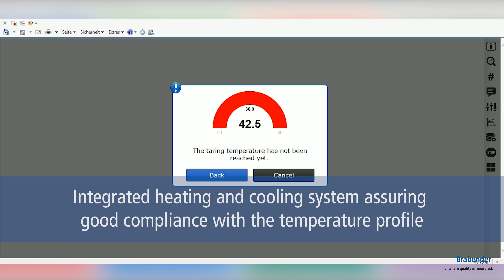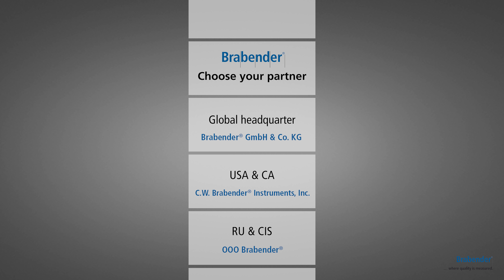ViscoQuick - Product Presentation: Compact multi-purpose viscometer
Contact C.W. Brabender Instruments, Inc.